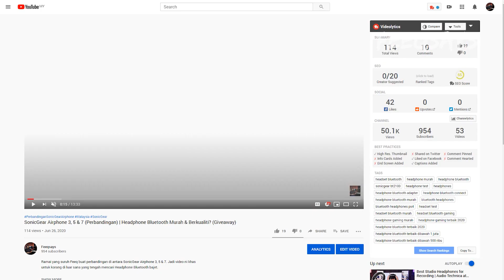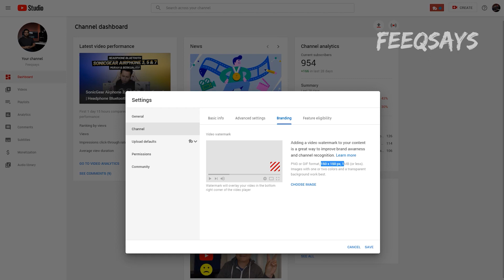Cara Letak Butang Subscribe di Youtube Video - 1 Minute Tutorial Youtube Subscribe Button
Nak Register ProductLink?
Nak Register ProductLink?
Nak Register ProductLink?

"Kamera & Teknologi Junkie" Malaysia di Waktu Malam & Seorang Usahawan di Siang Hari.

Hi, saya Feeq dan saya sangat meminati fotografi dan penghasilan video. Tujuan saya adalah untuk memberi inspirasi kepada orang di luar sana untuk melakukan sesuatu yang mereka suka.

Terima kasih kerana menonton video saya,
Firdaus Feeq.